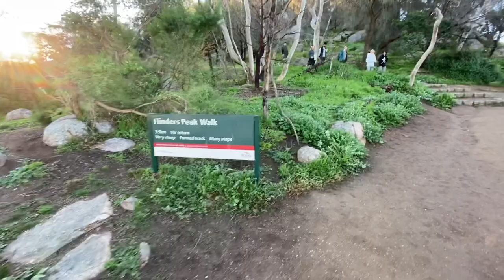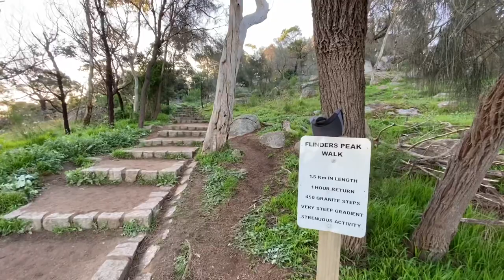You Yangs Flinders Peak Walk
Flinders Peak is the highest point in the You Yangs. Bring the family (and the dog) and climb 450 steps to reach Flinders Peak Lookout and a huge view of the western volcanic plains, Geelong and Melbourne. Bring a picnic or barbecue to round off your day trip.